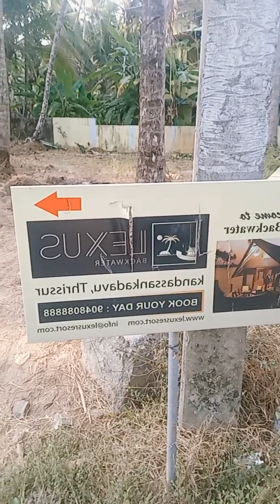ഈ സ്ഥലം നിങ്ങൾ കണ്ടാൽ ഞെട്ടും വേറെ ഒരു വൈബ്... 🔥